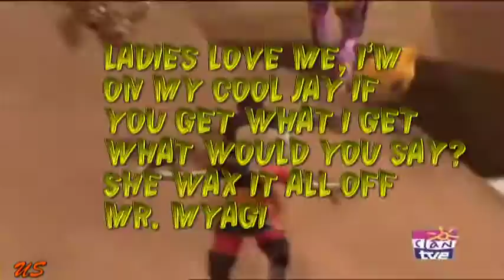Look At Me Now (OxU) {Contest Entry}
This is for AeliitaHopper's contest. Enjoy.
▬▬▬▬▬▬▬▬▬▬▬▬▬ஜ۩۞۩ஜ▬▬▬▬▬▬▬▬▬▬▬▬
I do not own the show or audio!